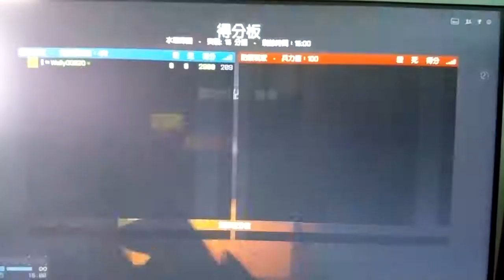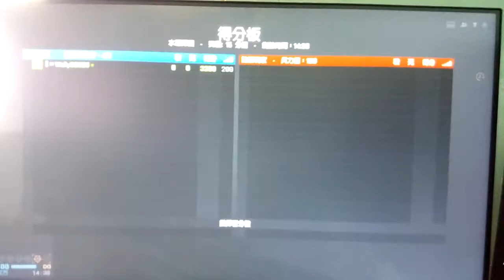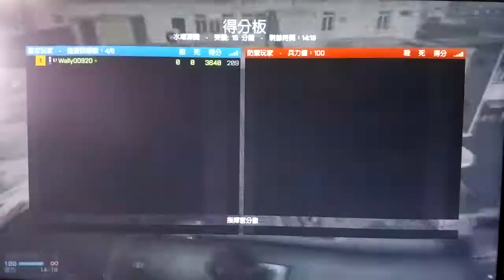2019-06-25 BF4 [星期二.寧靜日] 戰地風雲 4---水鄉澤國(LV57等級達成) 片段 整個回合戰鬥完整版 [下午13:08pm-下午13:18pm]